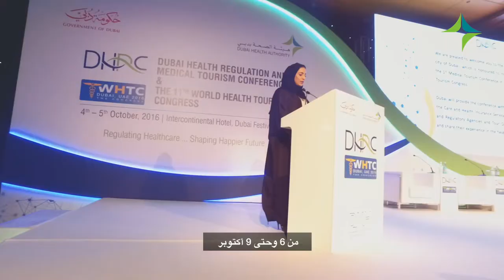Register now for the 13th International Conference on Medical Regulation (IAMRA)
‎سجل الآن في بمؤتمر الثالث عشر للرابطة الدولية لهيئات التنظيم الصحي (ايامرا) بالتعاون مع مؤتمر دبي للتنظيم الصحي 2018. ‎
وكن مع نخبة من المتخصصين المشاركين من كبرى المؤسسات والجمعيات والمنظمات العالمية الرائدة في مجال التنظيم الصحي
. ‎9 - 6 أكتوبر
‎للتسجيل

Register now for the 13th International Conference on Medical Regulation (IAMRA) in cooperation with Dubai Health Regulation Conference. ‏

Attend and network with a group of specialists including institutions, associations and leading international organizations in the field of HealthRegulation. .